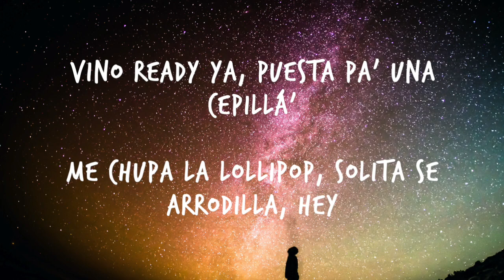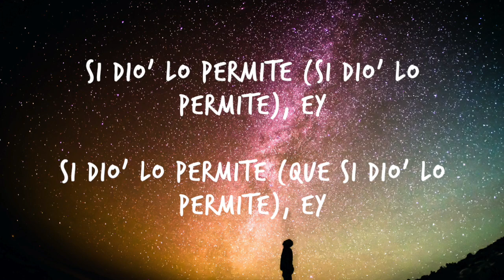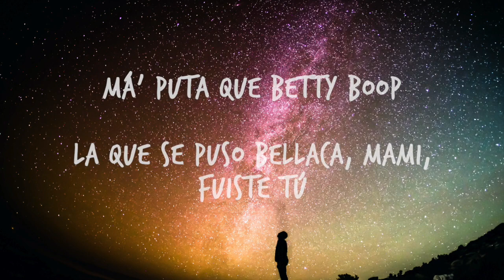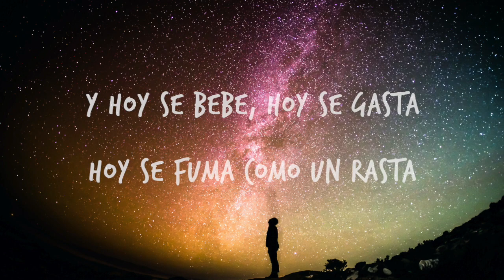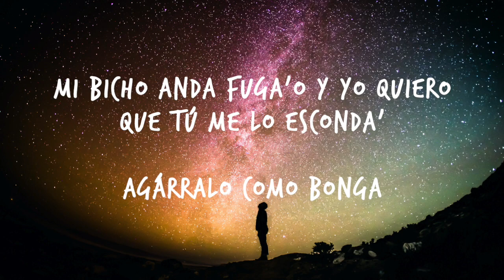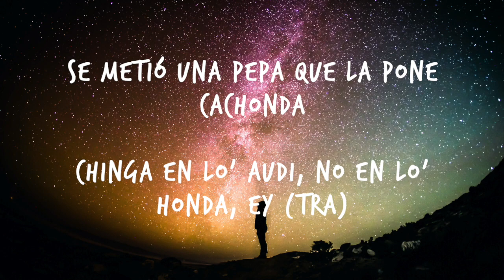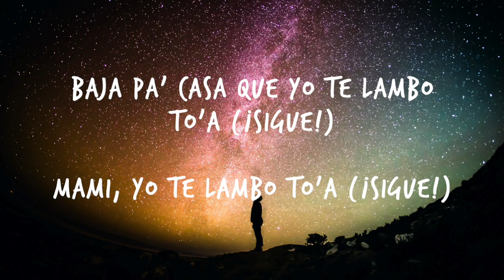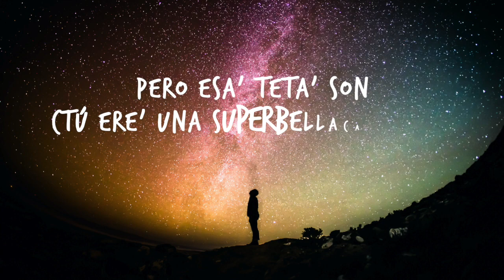Bad Bunny x Jowell & Randy x Ñengo Flow - Safaer (Lyrics)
🎧 Bad Bunny x Jowell & Randy x Ñengo Flow - Safaera